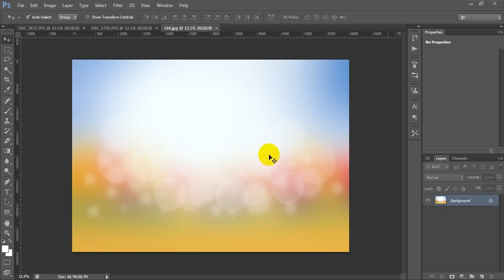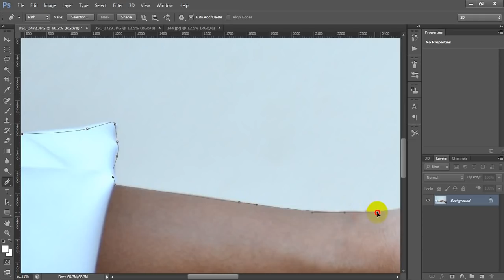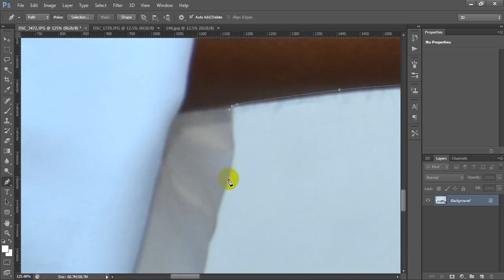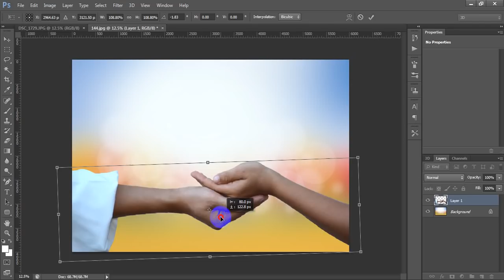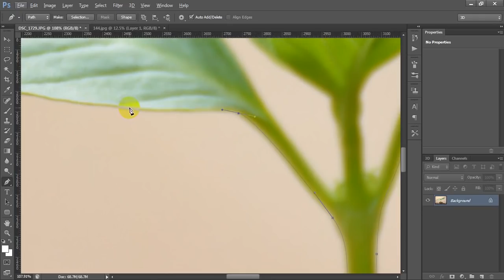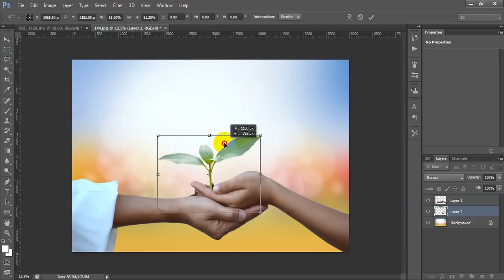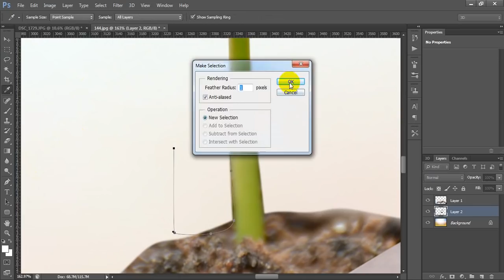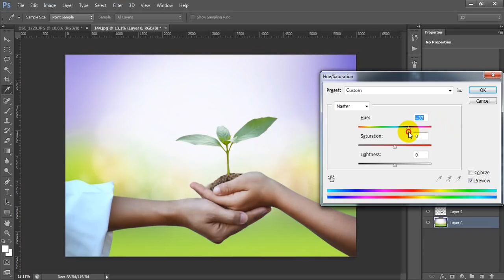EP.32 การตัดต่อภาพหลายภาพมารวมกันเป็นงานไอเดีย ใน photoshop เพื่อส่งขายเว็บสต๊อค